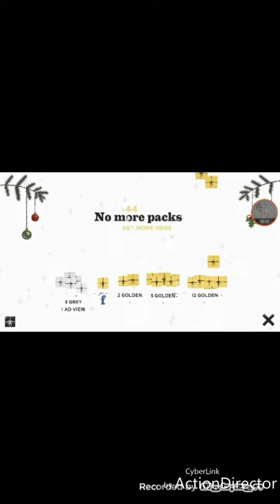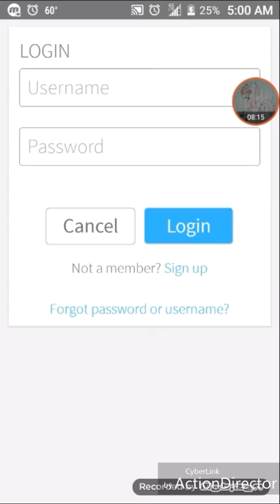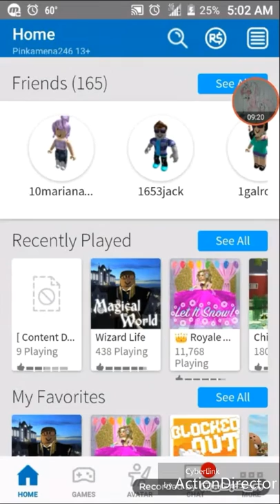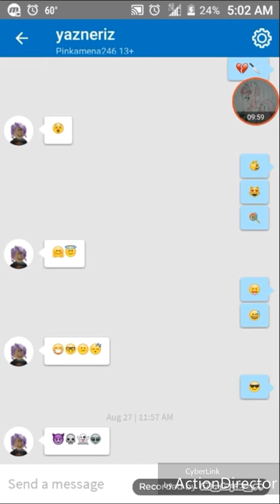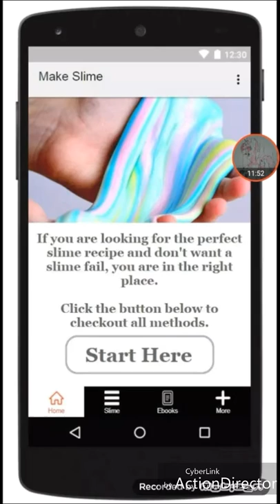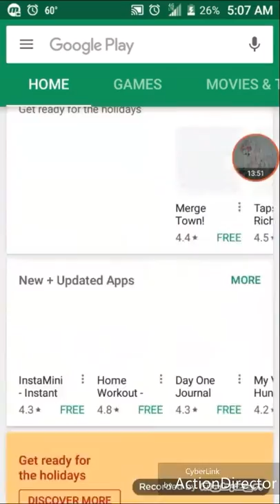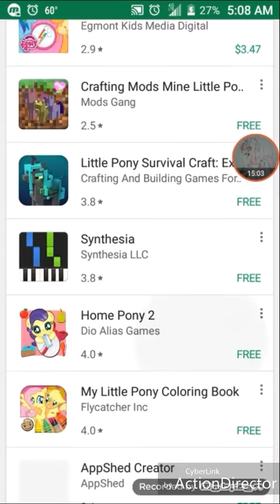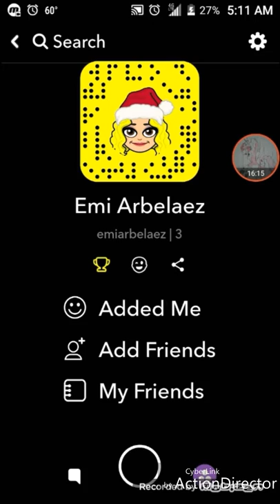I was recording at 4:50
Her youtube is rich graal some of them is funny

Yay😉❤